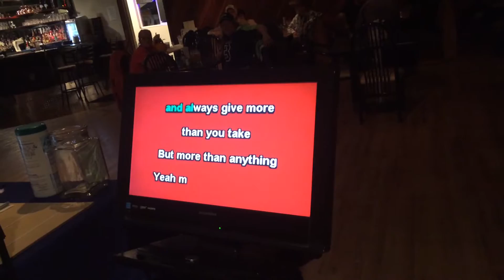Jason Krier at the Boars Nest in Spirit Lake, Idaho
Karaoke night fun in Spirit Lake, Idaho